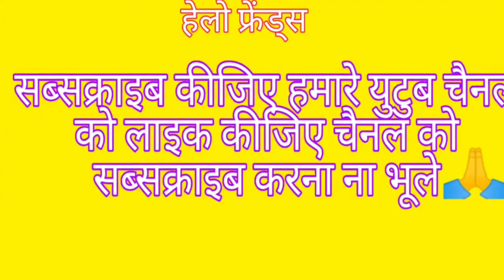new simple mehandi design - beautiful Arabic mehandi design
beautiful Arabic mehndi design
beautiful simple mehndi design
Dulhan ke Hathon per mehandi design
simple Arabic mehndi design
Gujarati mehndi design
simple stylish mehndi design